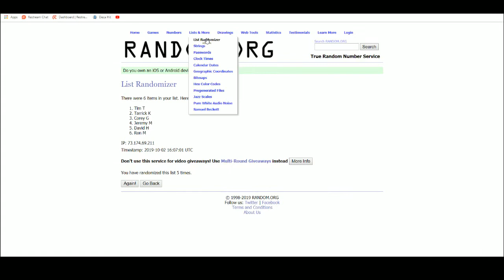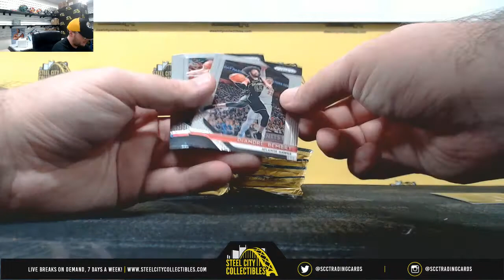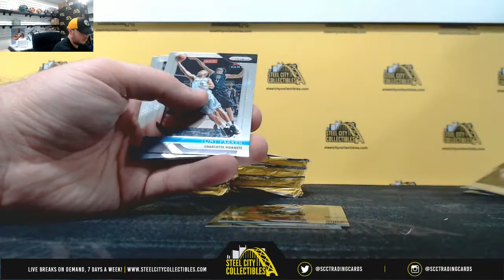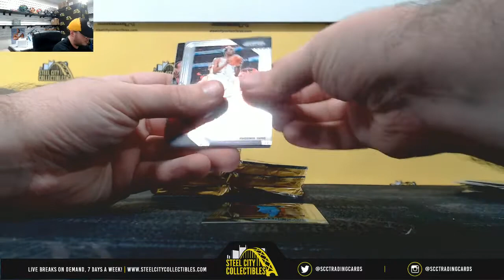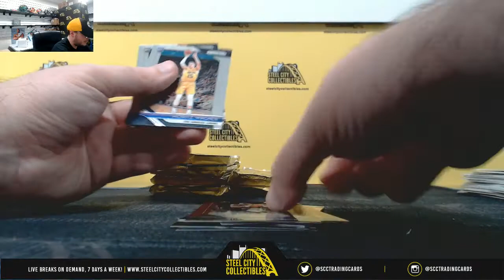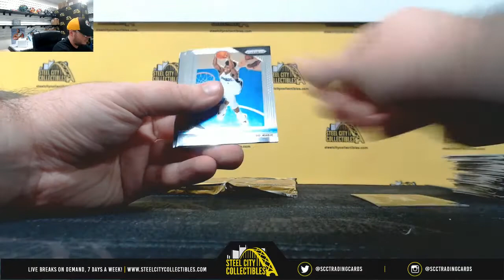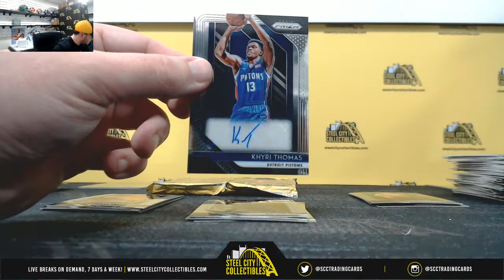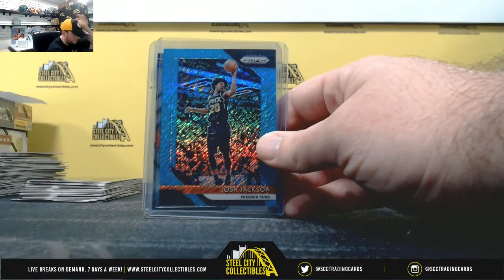2018-19 Panini Prizm Basketball Hobby Box - 1st Off The Line Random Division Group Break #1